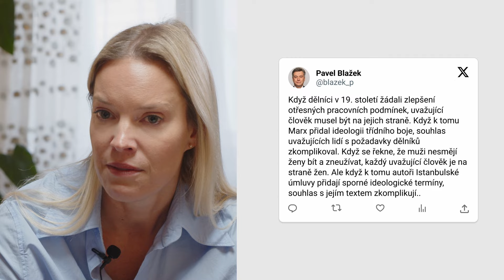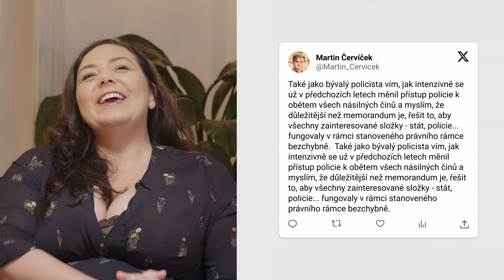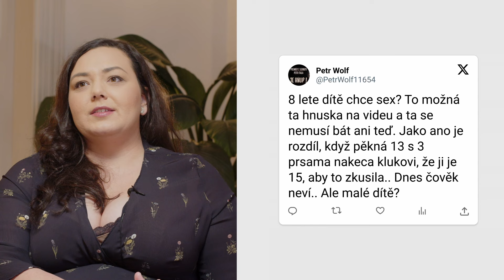#3 Otevíráme veřejnosti oči, říká poslankyně a spoluzakladatelka Pod Svícnem Bára Urbanová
Věděli jste, že pouze 5 procent ze všech spáchaných znásilnění je oznámeno? Nebo, že více než pětina lidí v Česku se stala obětí domácího násilí? Tato děsivá fakta jsme ve třetím díle podcastu Inbox rozebrali s poslankyní za hnutí STAN a spoluzakladatelkou iniciativy Pod Svícnem Barborou Urbanovou.
Věnovali jsme se také tomu, jak se v tuzemské společnosti mění pohled na znásilnění a násilí páchaném na ženách. Řeč přišla také na to, jak tuto diskuzi ovlivňují sociální sítě.
„Dnes, když někdo někoho znásilní, tak ten přeživší musí dokázat, že tam bylo nějaké násilí, že tam byl nějaký odpor. A soudy to vykládají tak, že ten odpor musel být fyzický. Redefinice znásilnění to posouvá tak, že znásilnění bude každý sex, u kterého se prokáže, že oběť řekla nebo dala najevo ne,” říká v rozhovoru Barbora Urbanová.
Myslíte si, že by Česká republika měla přijmout Istanbulskou úmluvu? A co říkáte na některá vystoupení politiků k tomuto tématu?
Dejte nám vědět do komentářů, co na třetí díl Inboxu říkáte. A nezapomeňte sdílet své poznatky, názory a zkušenosti přímo k nám do inboxu.
Partnerem podcastu je společnost Innex, specialista na designový nábytek a stínění.